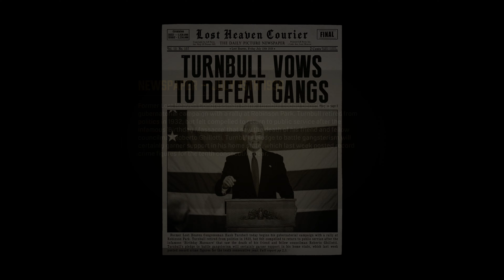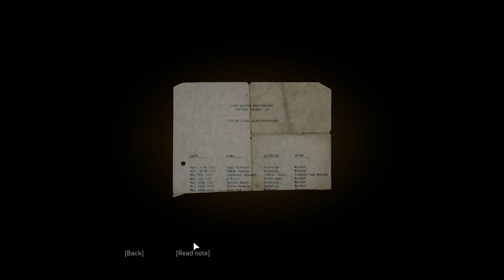Mafia Definitive Edition Gameplay Walkthrough Episode 15 - Election Campaign (No Commentary)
Watch the whole of Mafia Definitive Edition here in this complete Mafia Definitive Edition gameplay walkthrough with no commentary. Mafia Definitive Edition Gameplay was recorded at 4K 60FPS on PC with no commentary.